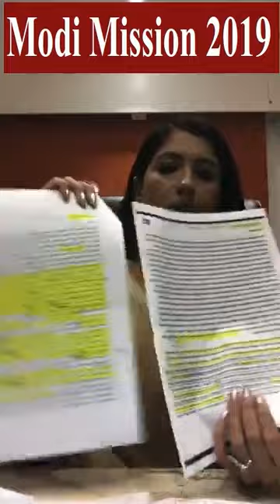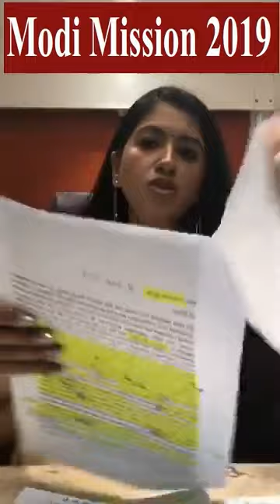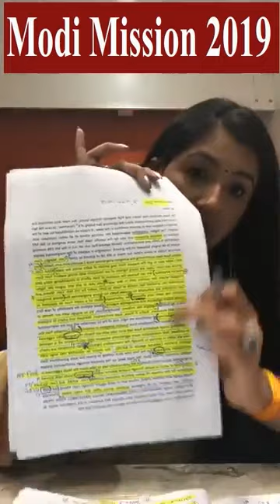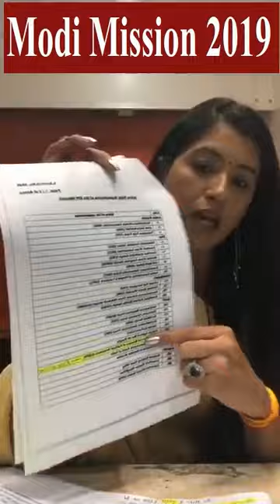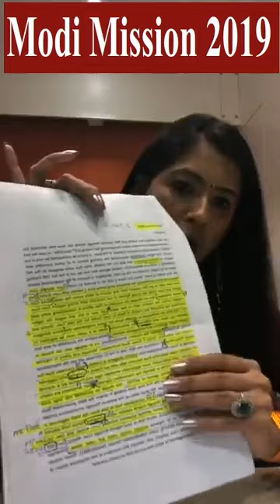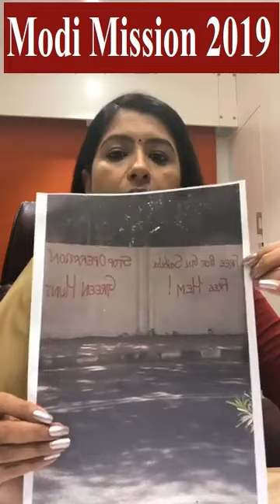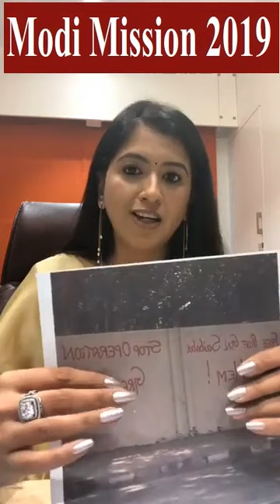इस हिन्दू शेरनी का Shehla Rashid और Umar Khalid पर बड़ा खुलासा